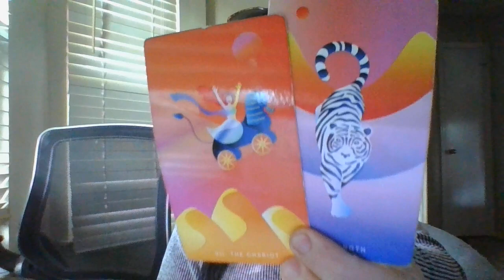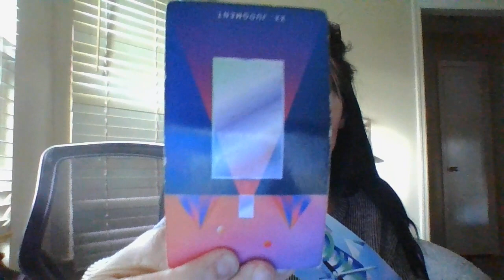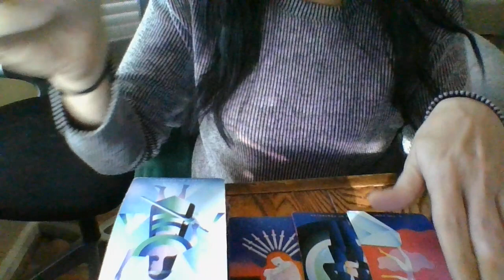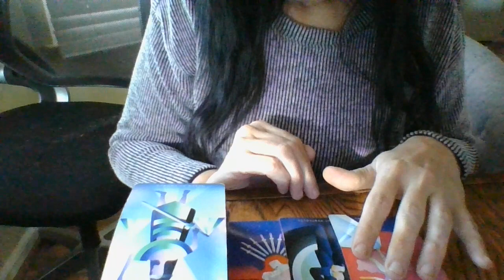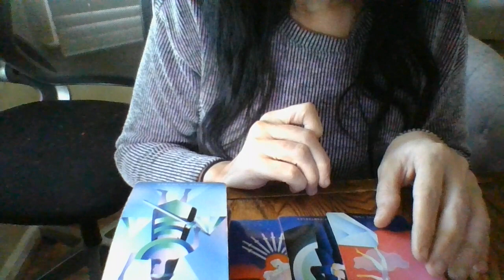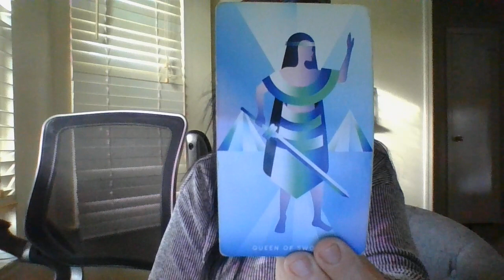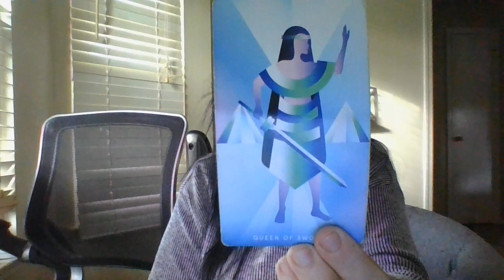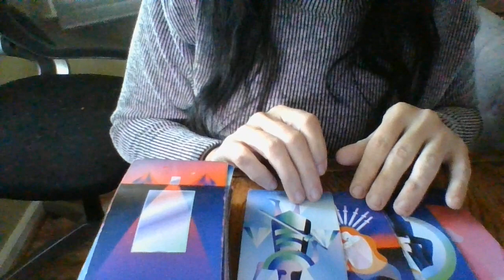GOD COMPLEXES OFWEALTHY,INFLUENTIALPEOPLEINACITYAB*SINGPOWERABOUTTOBEAPPREHENDED!PERVPASTORTOJUSTICE